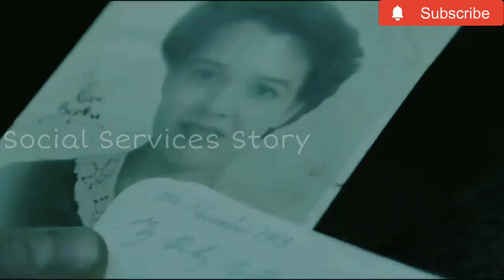Lady Chatterley's Lover (2015) Movie Explained in Hindi _ Movie Explanation in Hindi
Lady Chatterley's Lover (2015)

 Movie Explained in Hindi _ Movie Explanation in Hindi